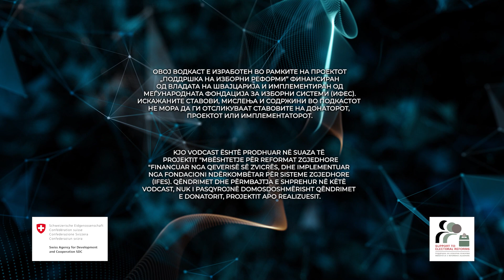Кој е на потег? | Kush e ka rradhën? #5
Кој е на потег? Последна епизода во првиот серијал / Kush e ka rradhën? Episodi i fundit në serinë e parë

Гледајте ги Абдула од Алијанса за Албанците и Синан од ДУИ. Критични и самокритични за проблемите во нивната заедница, за потребата младите да се обединат и за изборите... Какви коалиции може да очекуваме на наредните избори?

Shikoni Abdullahun nga Aleanca për Shqiptarët dhe Sinanin nga BDI. Kritikë dhe autokritikë për problemet në komunitetin e tyre, për nevojën e bashkimit të të rinjve dhe për zgjedhjet... Çfarë koalicionesh mund të presim në zgjedhjet e ardhshme?

Подкаст посветен на учесниците од трите генерации на „Академијата за јавни политики“ во рамките на проектот „Поддршка на изборни реформи” финансиран од Владата на Швајцарија и имплементиран од Меѓународната фондација за изборни системи (ИФЕС).

Një podcast kushtuar pjesëmarrësve të tre gjeneratave të „Akademisë për Politika Publike“ në suaza të projektit „Mbështetje për reformat zgjedhore“ financuar nga Qeverisë së Zvicrës, dhe implementuar nga Fondacioni ndërkombëtar për sisteme zgjedhore (IFES).

Qëndrimet dhe përmbajtja e shprehur në këtë vodcast, nuk i pasqyrojnë domosdoshmërisht qëndrimet e donatorit, projektit apo realizuesit.